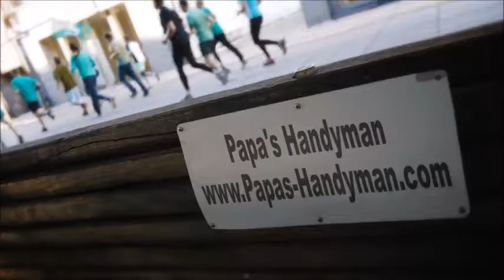DRYWALL Repair Grand Terrace CA, Wall & Ceiling Repair Grand Terrace CA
Drywall Repair Grand Terrace CA, Drywall Repair Service Grand Terrace CA, Drywall Repair in Grand Terrace CA.

"Drywall Repair Grand Terrace CA" Specialists.
Providing Drywall Repair in and Around Grand Terrace CA with Solutions Since 1970!

Whether you have a small drywall repair project in Grand Terrace CA, or multiple areas throughout your home needed drywall repair, our company will send out a qualified journeyman drywall expert to complete your Grand Terrace CA drywall repair project on-budget and on-schedule. All of our Drywall Repair technicians in Grand Terrace CA are skilled in each phase of drywall (Installing, Taping, Finishing), and have a minimum of 10 years experience. Get your drywall repair done by Papa's Handyman! Professional, Affordable Quality Drywall Repair Service Grand Terrace CA-- Guaranteed!

"Drywall Repair Phrases":

"Drywall Repair Cost Per Square Foot Grand Terrace CA"
"How Much Does it Cost to Repair Drywall Cracks Grand Terrace CA"
"How Much Does it Cost to Repair Drywall Ceiling Grand Terrace CA"
"How Much Does it Cost to Repair Drywall Hole Grand Terrace CA"
"How much Does it Cost to Patch a Hole in Drywall Grand Terrace CA"
"Patch and Repair Drywall Grand Terrace CA"
"Cost to Repair Hole in Drywall Grand Terrace CA"